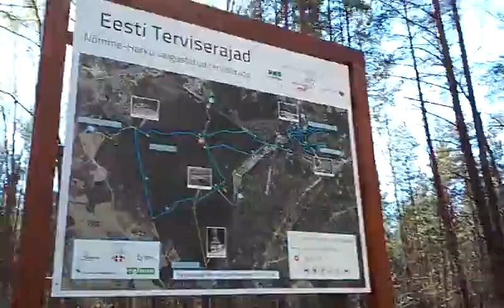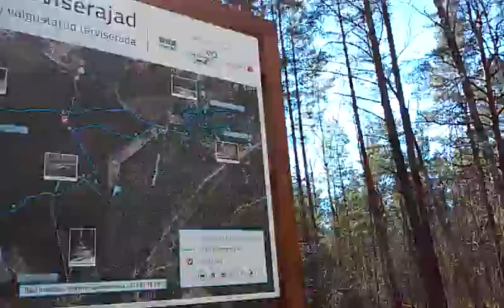Rattaga Harku metsas